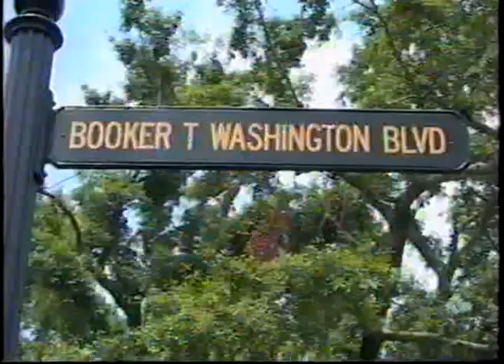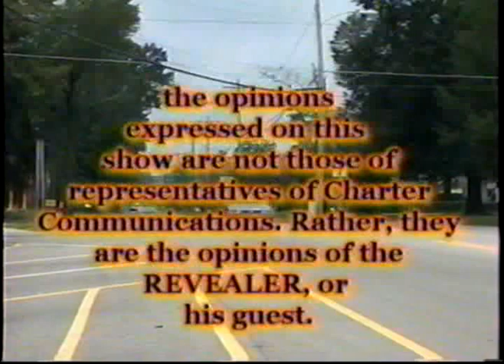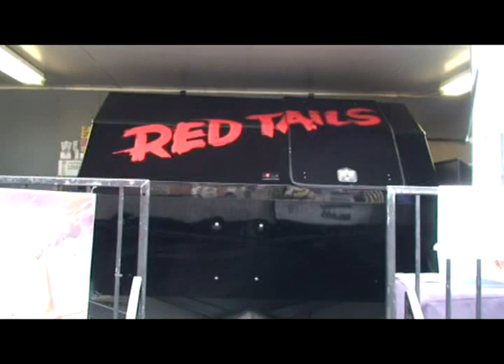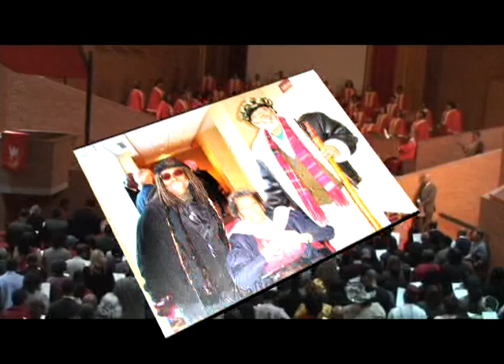Tuskegee Airmen Movie Premieres at Home.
The Red Tails movie premiered at Tuskegee, Alabama, revealing the trials, tribulations and successes of the famous Tuskegee Airmen. This video highlights most of the events that took place in Tuskegee for several days. The video is 1 hour 27 minutes long.